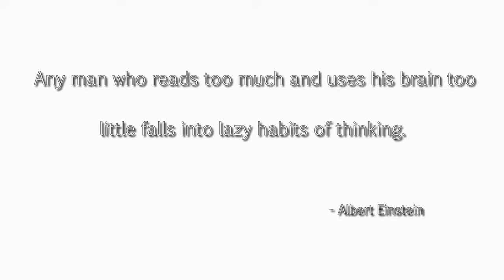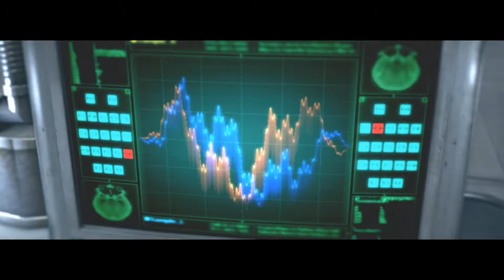The Evil Within (episode 39) Hot dogs and Hamburgers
Developed by Shinji Mikami -- creator of the seminal Resident Evil series -- and the

talented team at Tango Gameworks, The Evil Within embodies the meaning of pure survival

horror Highly-crafted environments, horrifying anxiety, and an intricate story are

combined to create an immersive world that will bring you to the height of tension. With

limited resources at your disposal, you’ll fight for survival and experience profound

fear in this perfect blend of horror and action.

Story:
While investigating the scene of a gruesome mass murder, Detective Sebastian Castellanos

and his partners encounter a mysterious and powerful force. After seeing the slaughter

of fellow officers, Sebastian is ambushed and knocked unconscious. When he awakens, he

finds himself in a deranged world where hideous creatures wander among the dead.

Facing unimaginable terror, and fighting for survival, Sebastian embarks on a

frightening journey to unravel what’s behind this evil force.

transition screen : SpongeBob SquarePants

Fragments Keys Easter eggs hamburger hot dog SpongeBob SquarePants